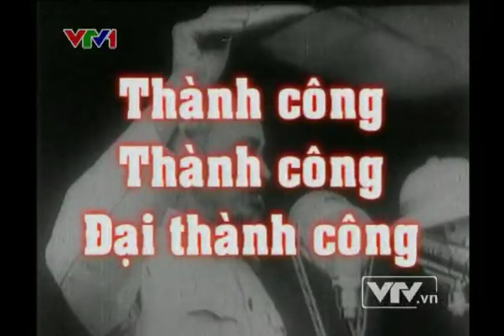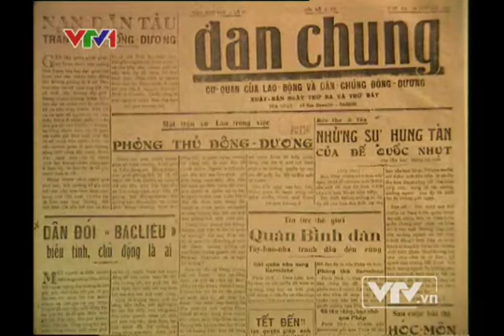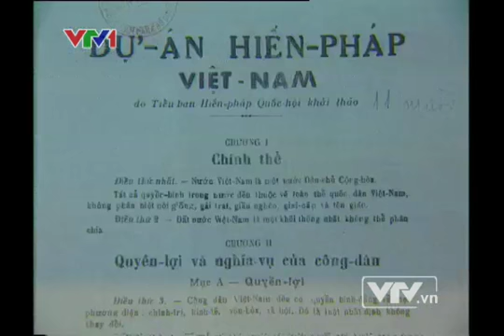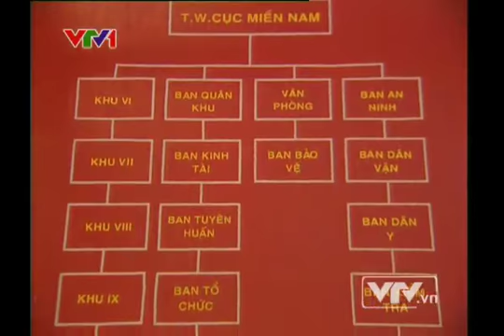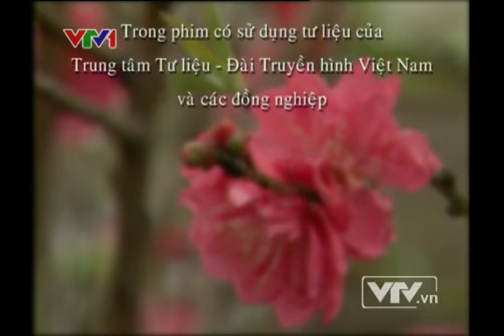Đảng và mùa xuân dân tộc